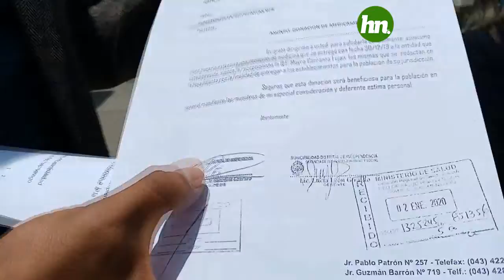INDEPENDENCIA HABLA EL REGIDOR VACADO